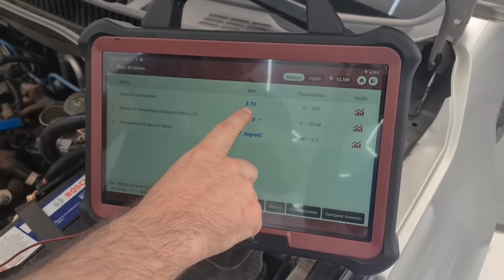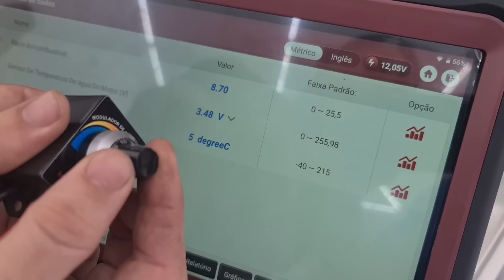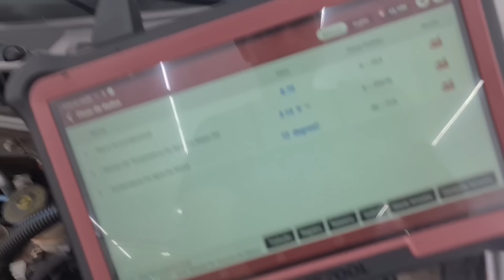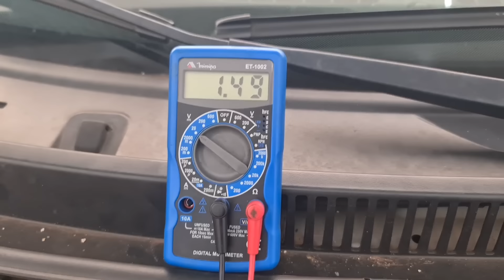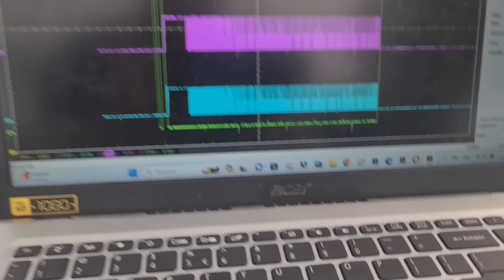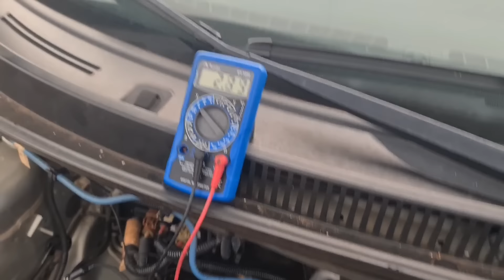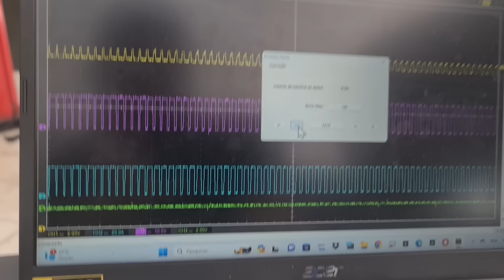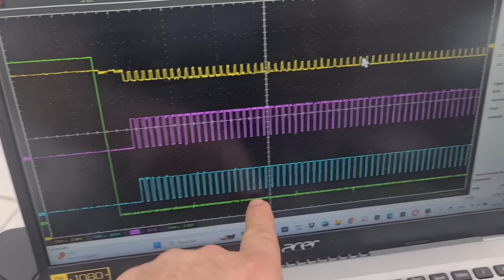Strada New flex, beó cabeludo!